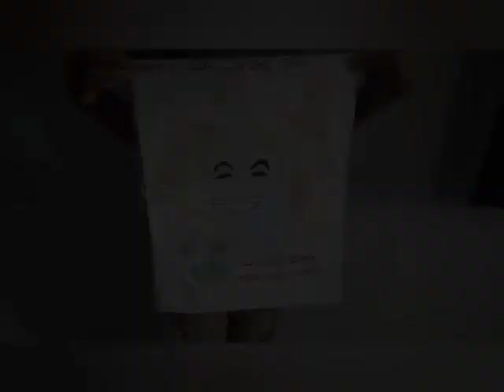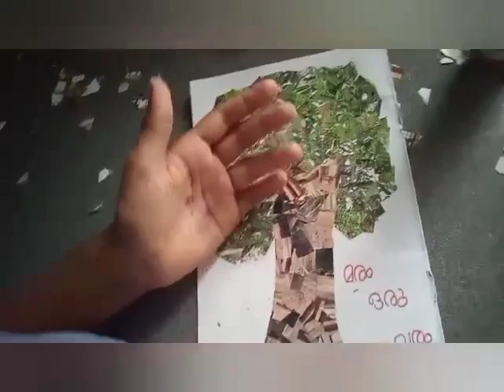പരിസ്ഥിതി ദിനാചരണ പ്രവർത്തനങ്ങൾ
പരിസ്ഥിതി ദിന പോസ്റ്റർ, കൊളാഷ് നിർമ്മാണം